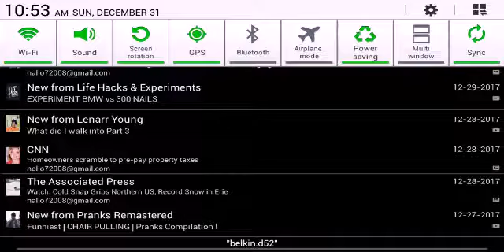Playing douchebag beach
This game is pretty good